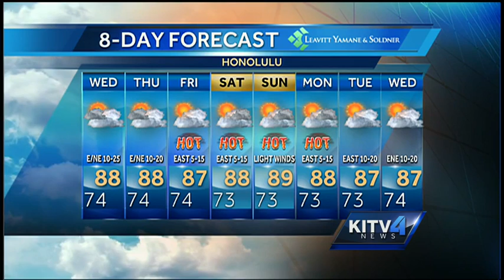Wednesday morning weather forecast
Cam Tran has a look at your Wednesday morning weather forecast.